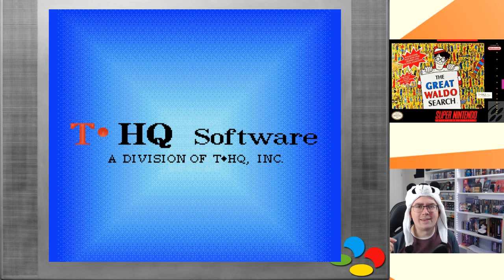Retro Panda quält sich: The great Search for Waldo (SNES)! Das mieseste Puzzlespiel auf dem SNES!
Laut Gamefaq ist es das schlechteste Puzzlespiel auf dem SNES. Zu Recht? Was macht es falsch?